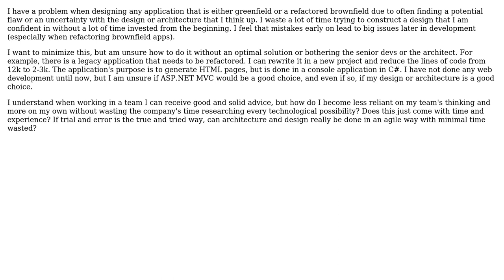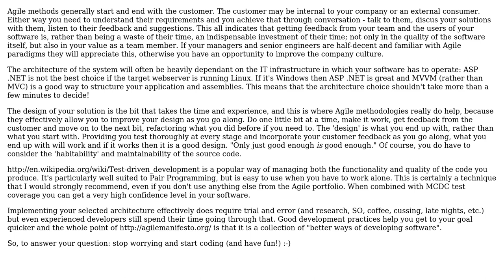How to employ amatuer knowledge of software architecture and design in an agile manner?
With thanks & praise to God, and with thanks to the many people who have made this project possible! | Content (except music & images) licensed under CC BY-SA | Music | Images & others | With thanks to user Jim Stahl user Evil Dog Pie and the Stack Exchange Network Trademarks are property of their respective owners. You are responsible for your own actions.